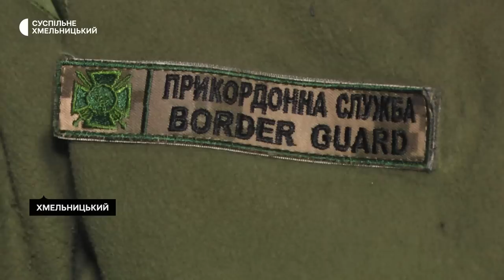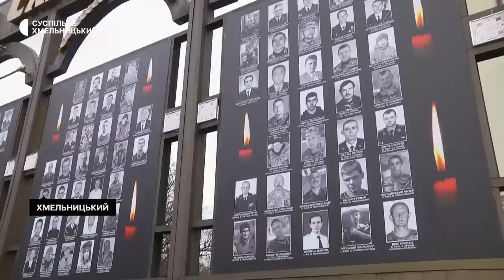Прикордонник прийняв бій на острові Зміїний та приїхав з полону до Хмельницького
24-річний прикордонник прийняв бій на острові Зміїний вранці 24 лютого. Ілля Діордієв розповідає, 14 разів заступав на службу на острові. За словами Іллі, перед 15-ю вахтою вперше були погані передчуття. Спогадами про ніч з 23 на 24 лютого, про полон, погрози розстрілами та пропаганду росіян ділиться нині вже курсант Національної академії Державної прикордонної служби України Ілля Діордієв.